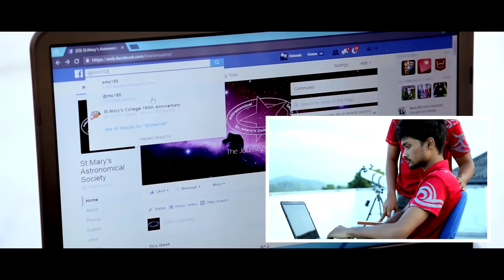St.Mary's College 150th Anniversary Official Theme Song - Didulana ran wiruwan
Artist
Ashen Sandith

Melody
Ashen Sandith

Lyrics
Ashen Sandith

Music
Ashen Sandith/ Miran Tharindu

Miran Tharindu

Ashen would like to Thanks

Shcool staff of SMC
Astronomical Society of SMC
Chalitha Nanayakkara
Chamike Kanishka
Lucius Pevy
Nadeeshan Lekamge
Ryan Silva
Kulunu Samarakkodi
Oshada Dissanayaka
Hasith Gunathilaka

Crew

cinematographer
Chalitha Nanayakkara

Copter Works
Chamike Kanishka
Rajive Herath
Harsha Perera

Video Editor
Oshada dissanayaka

Cast
Ashen Wijesinghe
Oshada Dissanayaka
Hasith Gunathilaka